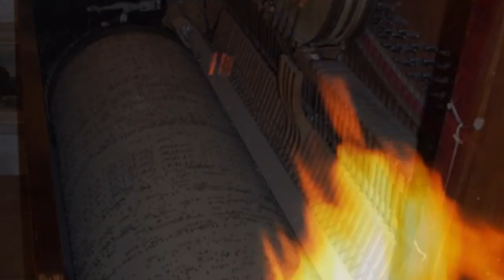bieg lat Mirosław Czyżykiewicz